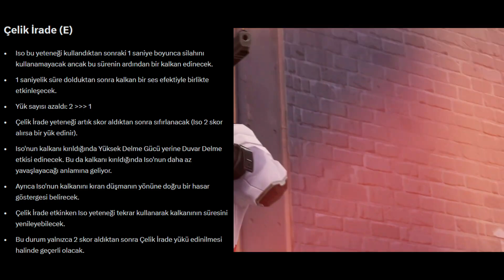VALORANT KISIM 9 YAMA NOTLARI / İSO NERFÜ VE YAMA BATTLEPASS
00:00